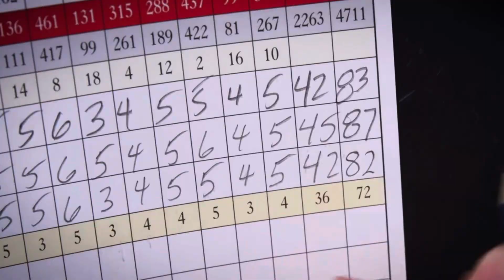Hitting Less Down : The Driver